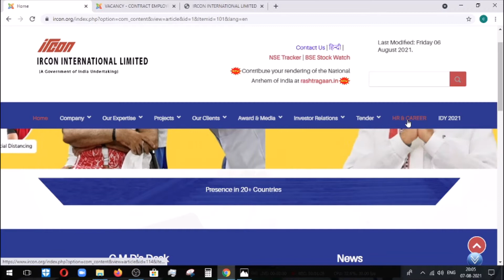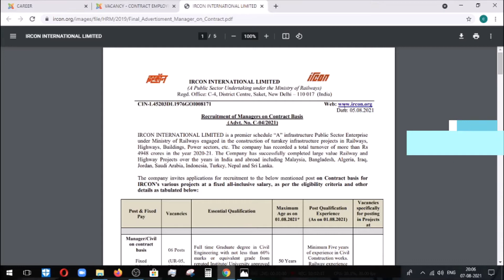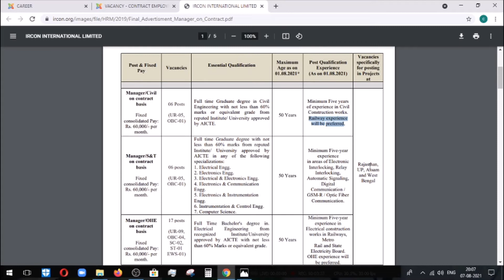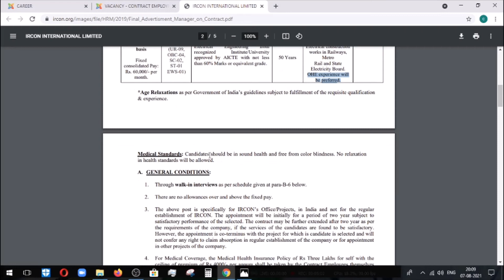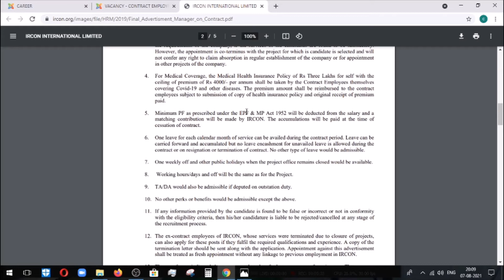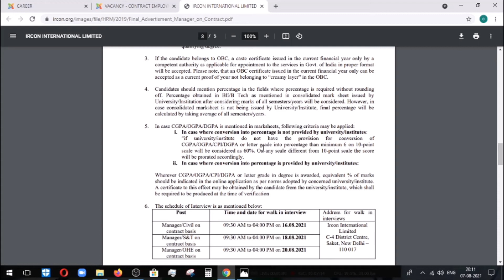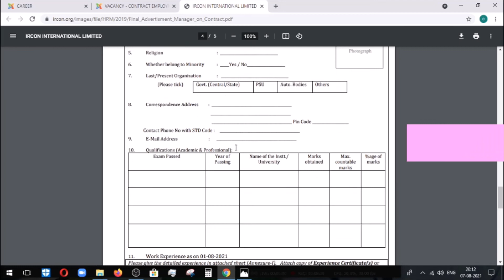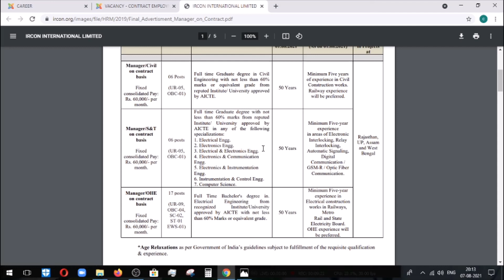IRCON vacancy 2021 | Civil Engineering Vacancy | Latest civil govt jobs